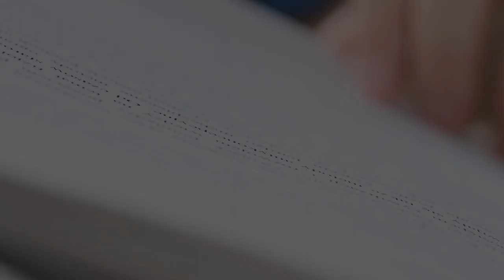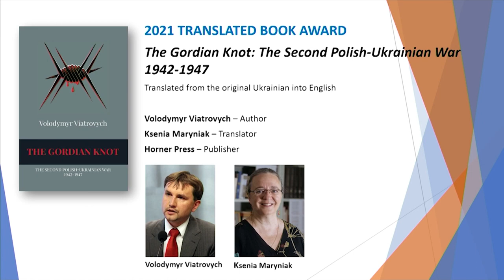2021 - Volodymyr Viatrovych, Acceptance Speech, Peterson Literary Fund Translated Book Awards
THE GORDIAN KNOT: THE SECOND POLISH-UKRAINIAN WAR. 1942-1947
Translated from the original Ukrainian into English

Volodymyr Viatrovych – Author
Ksenia Maryniak – Translator
Published by Horner Press – Publisher

“In recognition of this book’s advancement of new research and analysis, from a Ukrainian viewpoint, of a historically sensitive period in Ukrainian-Polish relations, which will no doubt help generate future academic discussions on this topic.”

Translated from the second edition of the original work published in 2012 by the University of Kyiv Mohyla Academy Publishing House, the 2020 translation attempts to provide a broader historical context to a wider Polish-Ukrainian civil war that was not rooted in one event, namely 1943 Volhynia, but rather began in 1942 and ended in 1947.